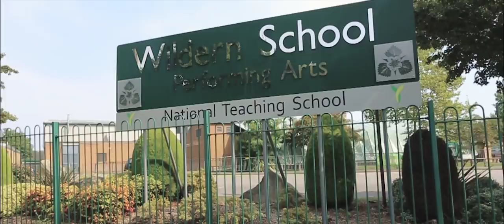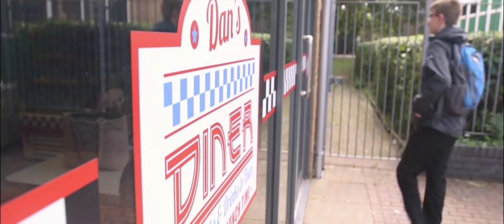Wildern School Film Feb 2018